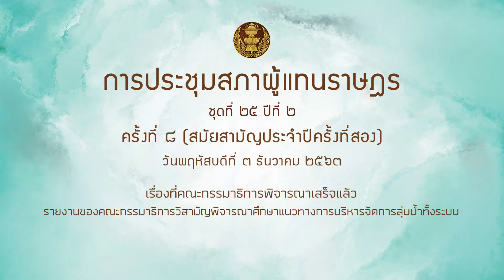สส ญาณธิชา บัวเผื่อน รายงานบริหารจัดการน้ำ 3ธค63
รายงานของคณะกรรมาธิการวิสามัญพิจารณาศึกษาแนวทางการบริหารจัดการลุ่มน้ำทั้งระบบ
ซึ่งคณะกรรมาธิการวิสามัญพิจารณาเสร็จแล้ว